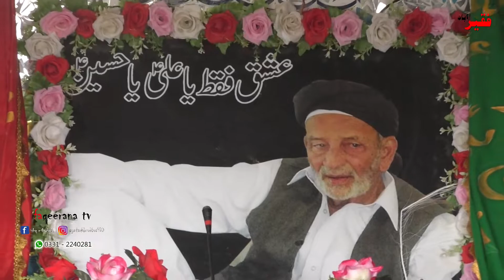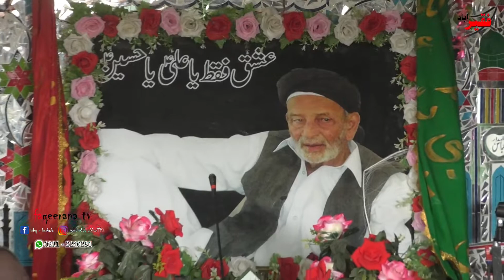Barsi | Badshah Syed Gul Hussain Naqvi Al-Bukhari | Part 03 Imam bargh e hussainiya marai bala kohat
Maula Ali A.S Madad
Allah Allah Ka Maza Murshid Ke Maikhani Main Hai - Kalam - New version marai bala faqeer abaad

7 muharram mehndi
7 muharam noha
7 muharram mehndi majlis
7 muharam marai bala
7 muharam status
7 muharram noha saaz matam
7 muharram shahzada qasim jaan a.s
7 muharram zanjeer zani
shorts
10 muharam seena zani
10 muharam zanjeer zani
10 muharam
10 muharam Shorts status
10 muharam shorts
zuljana 10 muharam status
zuljana 10 muharam
10 muharam zuljana

Faqeerana.

In this channel we have provide ( DHAMAAL, PASHTO SAAZ MATAM, PASHTO SAAZ NOHA, TAQREER ) OF MARAI BALA, KOHAT CHEHLAM, PARACHINAR, USTERZAI BALA&PAYAN, IBRAHIMZAI, HANGU, SHERKOT, KALAI, KURYEEZ, KURMA AGENCY ETC ETC.

rasha rasha ka hal zama gore
Sta Ishq Krama Sodayi
sufiyana dhamal || ishq e karbala new status video ,
Sufi Dhamal Dhool Nobat at Data Darbar Urs  Baba Muhammad Yahya Khan ,
sufiyana dhamal ,
sufiyana kalam ,
sufiyana status ,
sufiyana qawwali ,
sufiyana qawwali nusrat fateh ali khan ,
bulleh shah kalam by nusrat fateh ali khan ,
tol umar ba da sta yum
Pashto Saaz Ghazal 2021
tol umar ba da sta yam sardar ali takkar
yo ishq wo nawe nawe
makh de wale pat ko pa gulono ke
pashto old ghazal
ashraf jama
pashto sad ghazal
pashto sad noha
pashto noha
pashto saaz dhamaal ,
pashto saaz jama ,
imam bargh e hussainya marai bala kohat pakistan
da khysta ali akbar a.s da hussain a.s zoye dy || pashto saaz dhamaal marai bala new noha  ||